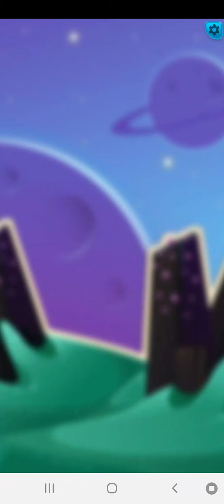Candy crush soda Saga :Niveau 783 et 784 (Complète + plus de vis) 🍬🍭🍬🍭🍬🍭🍬🍭🍬